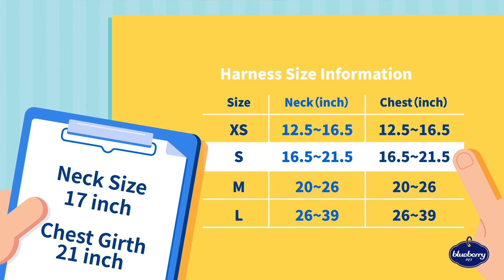Blueberry Pet Step in Dog Harness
A "How To" video on choosing the right size Blueberry Pet step-in dog harness for your dogs.